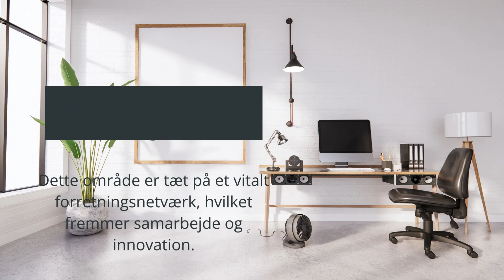Kontorlejemuligheder i Aalborg SV: Det Perfekte Match for Din Virksomhed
Udforsk de utallige fordele ved kontorleje i Aalborg SV i denne omfattende guide. Fra økonomisk fordelagtige lejepriser til et dynamisk lokalområde, dykker vi ned i, hvad der gør Aalborg SV til en attraktiv lokation for både nye og etablerede virksomheder. Oplev de moderne infrastrukturer, tilgængelige faciliteter, og den brede vifte af kontorrum, der kan opfylde enhver virksomheds behov. Tilmeld dig nu for mere indsigtsfuld information, og del gerne denne video med dit netværk!